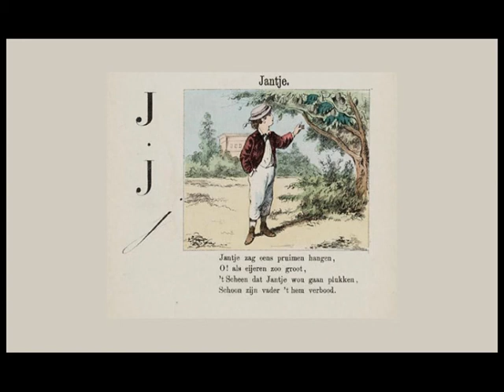Jantje zag eens pruimen hangen Hieronymus van Alphen